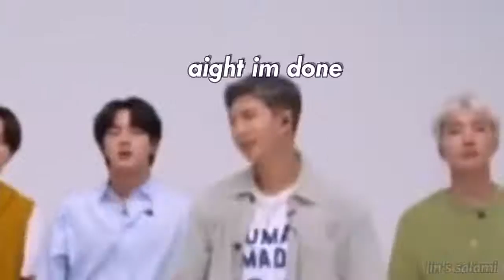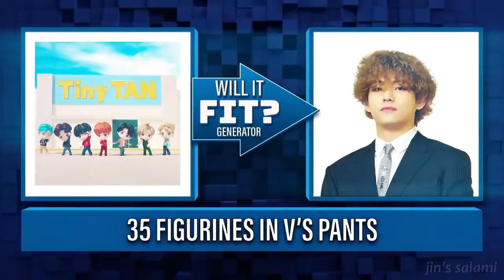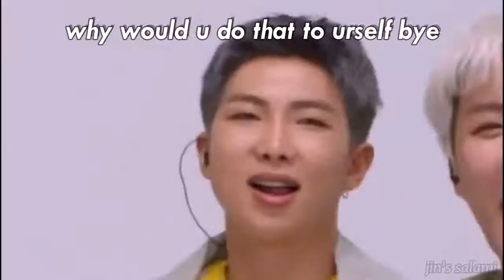BTS AS CRACKHEADS ON JIMMY FALLON SHOW 2021. WILL IT FIT! SO FUNNY😊😅🤣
BTS AS CRACKHEADS ON JIMMY FALLON SHOW 2021. SO FUNNY